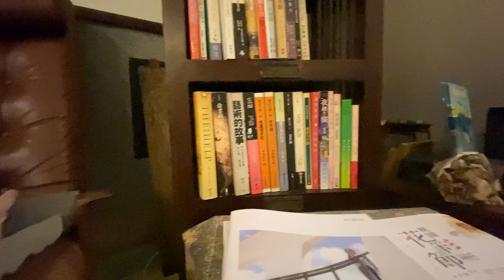住宿開箱 | OrigInn Space 大稻埕 | 二樓左雙人房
更多旅遊內容請追蹤:
Tools:
你的支持是我旅行與拍攝的動力！